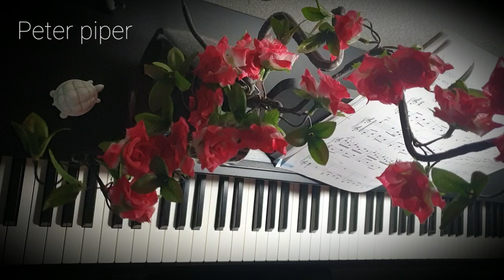Peter Piper - Frank Mills Piano